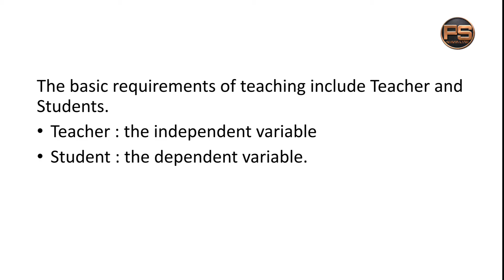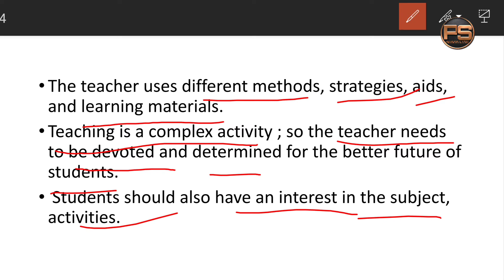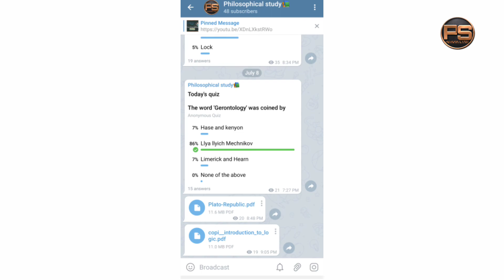Teaching aptitude || Basic requirements of teaching, NTA Ugc net Paper I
Hello everyone
Welcome to Philosophical study📚
आज ही हमसे जुड़िये हम आपको दर्शन की एक ऐसी दुनिया मे ले के चलेंगे जहा से जीवन तथा दर्शन दोनों बहोत आसान नजर आएंगी
 we discussed/ give a lecture on Teaching aptitude : Levels of teaching/Basic requirements of teaching. NTA Ugc net paper I
Memory level of teaching
Basic requirements of teaching
This video is very helpful to all students who apply NTA UGC net And also B. A and M. A Students .
Need not to go anywhere,Practice previous year questions and prepare well  crack the exam.

 आज ही हमसे जुड़े telegram channel👇👇click the link and join for philosophical Book And notes.